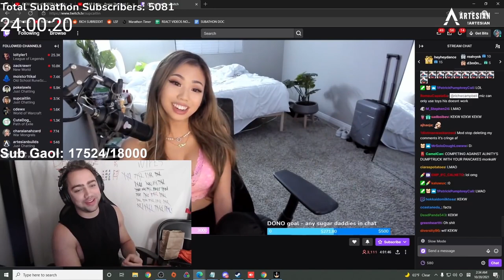Caitlin "I wanna share your Bed" got Mizkif excited